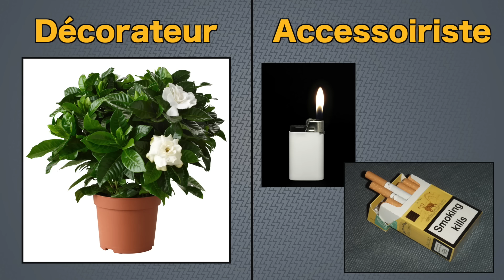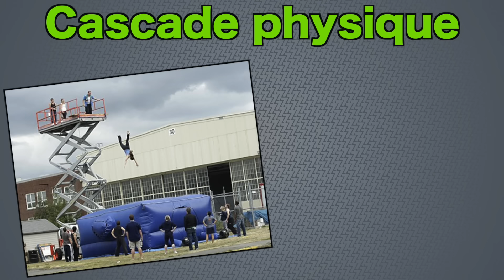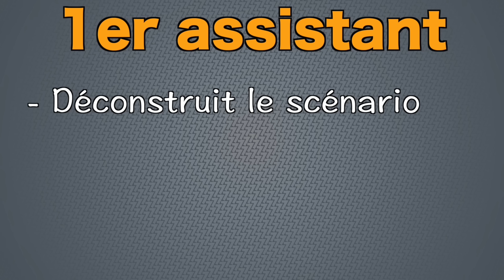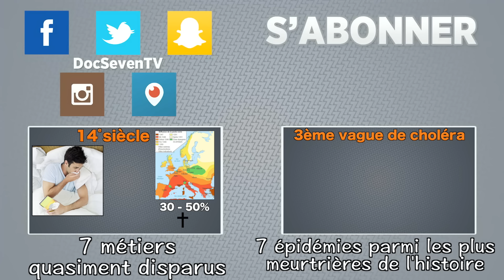7 des métiers du cinéma les moins connus